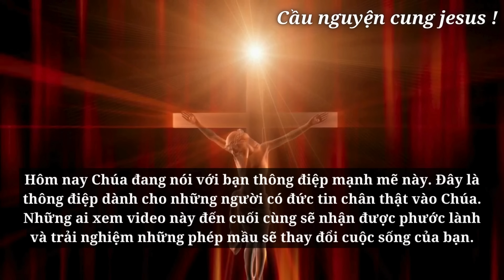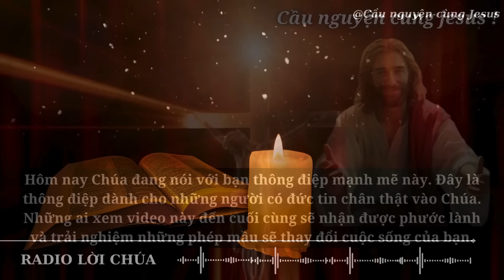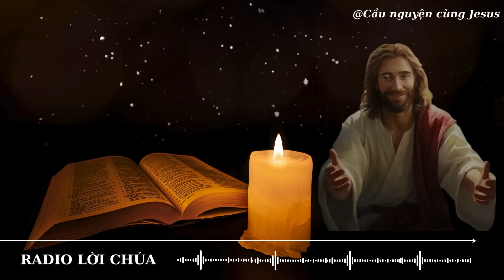🛑Chúa phán " Hãy Đánh dấu ngày này! Sự phán xét lớn nhất sắp đến với nhiều người" | Lời chúa hôm nay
🛑Chúa phán - " Hãy Đánh dấu ngày này! Sự phán xét lớn nhất sắp đến với nhiều người"
| Lời chúa mỗi ngày | Thông Điệp Của chúa | Thông Điệp cuộc sống

Chúa
tin nhắn của Chúa
Chúa Giêsu
Chúa nói
Khẳng định cuộc sống tích cực
1111
Nội lực
Cầu nguyện
Đức Giêsu Kitô
Niềm tin
Thần linh
Phúc Âm
Tôn giáo
Thiên Chúa
Hội thánh
Mục vụ
Đức Maria
Kinh nguyện
Ân sủng
Tình yêu Thiên Chúa
Truyền giáo
Kinh thánh
Công lý
Chứng đạo
Nhân văn
Chân lý
Hạnh phúc trọn đời
Tái sinh
Nghĩa trang
Tâm linh
Khổ nạn